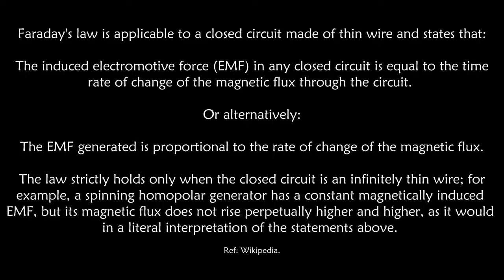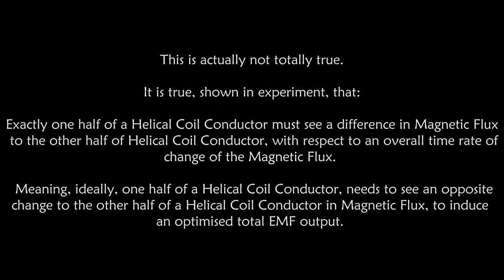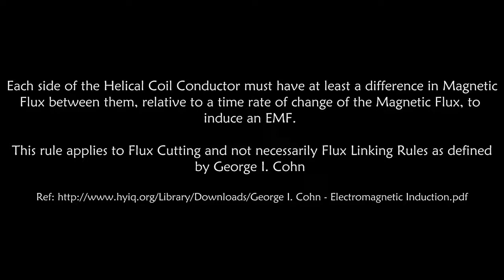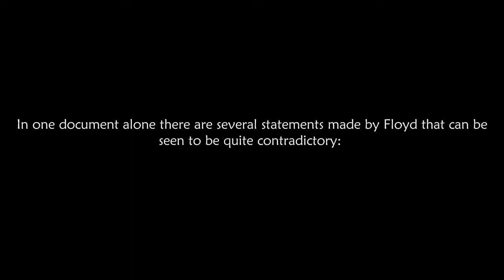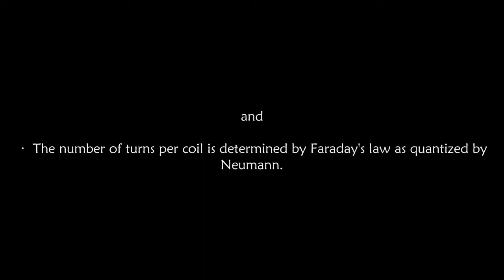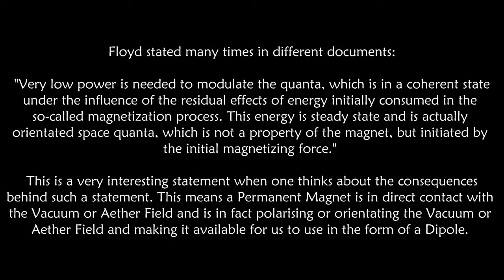Faraday's Law of Induction - Law Modification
I STRESS - THIS ONLY APPLIES IF Tom Bearden's Theory is applied!

In this video I am showing a known principal in the Magnetics Field but one that is not documented at all in most text books. This principal helps us to understand the possible changes Floyd did to make the VTA work! How to use a Magnet to induce an optimised EMF in a Coil. What changes in a Permanent Magnet does a Coil Conductor like to see?

Ref: Tom Bearden: "Here is the magnet sitting on the table absolutely still no body moving a thing, but the field, the magnetic field of the magnet is waving back and forth. And , So, you can take a shim stock of if you're out of shim stock, a single edge razor blade, and put on this permanent magnet, and with a little trouble you can get it to stand up in that field and you can get it to wave back and forth, and just turn it loose, and it will sit there on a properly conditioned Sweet magnet it will sit there and wave just like, now it's doing work all the time  against the air, I want to point this out, this thing is doing work, so it's getting energy somewhere."

I deeply respect Tom Bearden - this man has dedicated his life to humanity and done the best he can to get information out there to people! If Floyd Sweet was a bit more open on how he did it we would not have to do so much work to see what he really did.